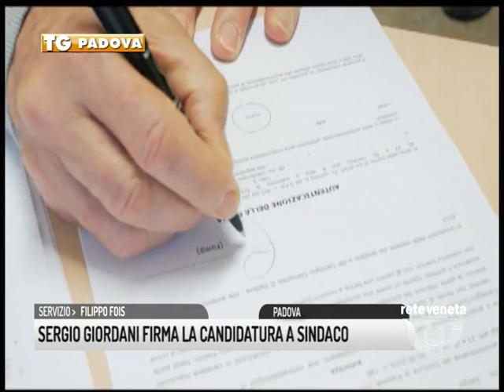TG PADOVA (11/05/2017) - SERGIO GIORDANI FIRMA LA CANDIDATURA A SINDACO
TG PADOVA (giovedì 11 maggio 2017) - Ecco la firma con la quale Sergio Giordani accetta la candidatura a sindaco. “Oggi mi sento un uomo fortunato” ha detto l’ex presidente dell’Interporto e del Calcio Padova che ieri ha festeggiato il suo 64esimo compleanno. Entro il fine settimana tornerà a casa pronto a proseguire il cammino verso la guida della città
Alcuni mesi fa ho deciso in modo libero e autonomo di intraprendere un percorso appassionante a servizio della mia città. – ha spiegato Sergio Giordani in una lettera aperta ai padovani – In questo cammino ho coinvolto centinaia di donne e di uomini e giorno dopo giorno ho assunto, in modo sincero, un impegno forte con i padovani e oggi ne sento, più che mai, tutta la responsabilità.
Un elemento fondamentale – ha scritto il candidato sindaco – è stato avvertire così forte l’affetto della squadra con la quale, in questi mesi, ho costruito quel cambiamento che Padova merita e del quale mi sento responsabile. Una squadra definita forte, unita e competente che, anche in queste ore, ha saputo continuare con passione nell’impegno che si è assunta con la città.